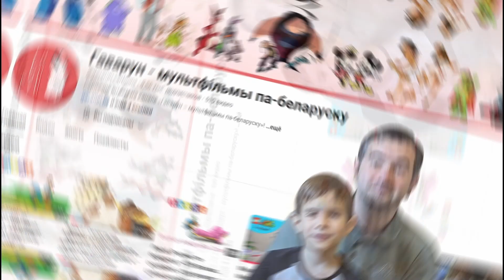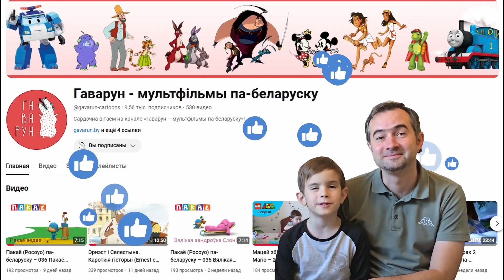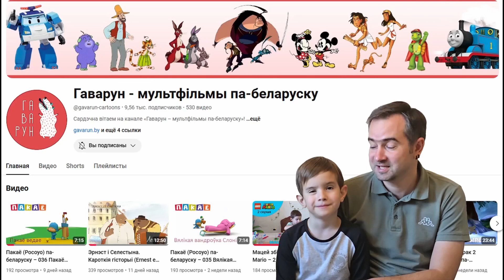Гоначны трэк – спаборнічаем з Мацеем, хто хутчэй!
Сустракайце новую серыю сямейнага відэа.
Гэтым разам вас чакае сапраўднае ралі. Калі вы любіце хуткасць і азарт  - гэта відэа для вас! Гарантуем яскравыя эмоцыі і весялосць.